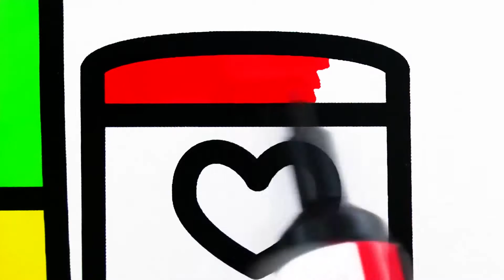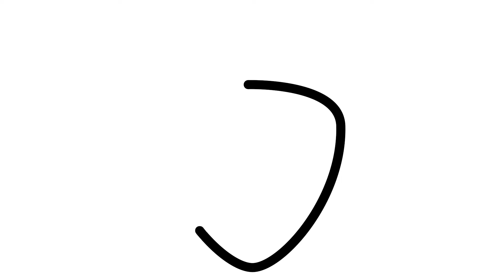Comment Dessiner Montre Livre De Coloriage Pour Les Enfants